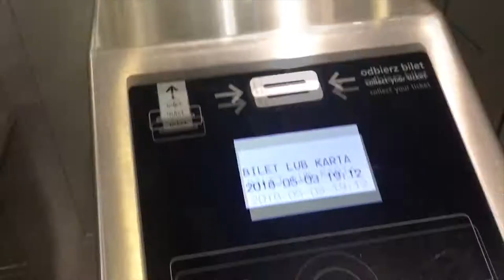Majówka 2018 WARSAW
W filmie goscinnie wystąpili:
Gitarzysta/Wokalista- Jarek Gołos
Perkusista- Matt Drummer
Filmy z moim udziałem na kanale: BercikMotoVlog